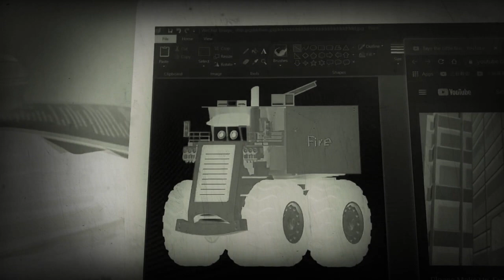September 21, 2020